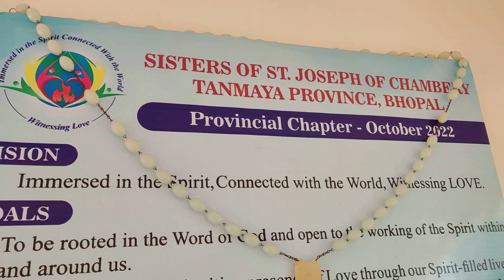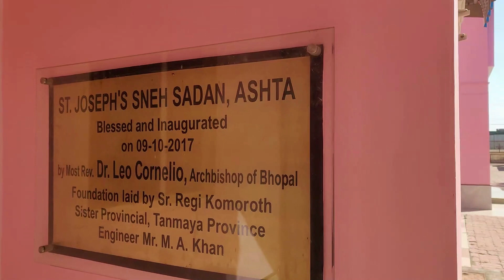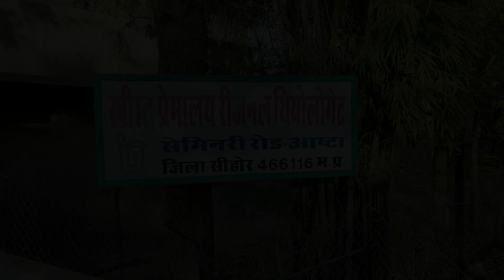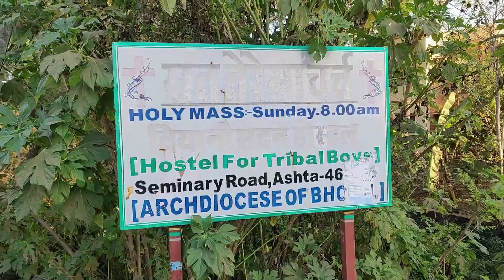Sr. Colette CSJ Ashta Madhya Pradesh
Congregation of the sisters of St. Joseph.
Ashta, Tanmaya Province, Bhopal. M.P.